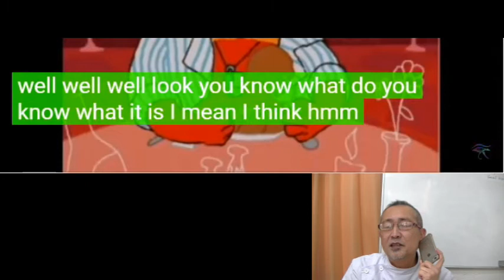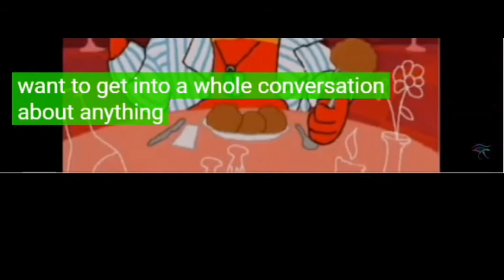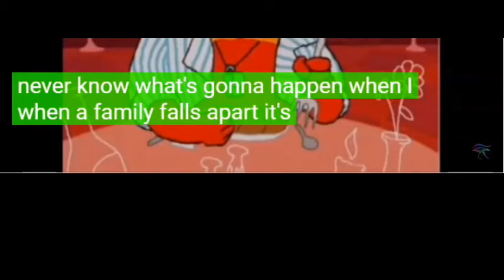毎日シャドーイング365＃207 シャドーイングで英語脳を作る！！シャドーイング / 英語脳の作り方 / 英語学習法 /